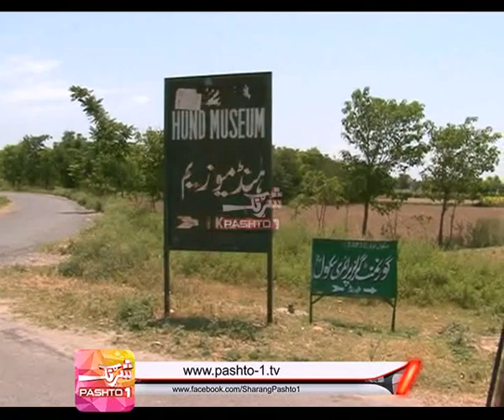Sawabi KPK - Exploring KPK - SHAH KHAN - EP# 11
FROM SHAH KHAN ARCHIVES
On aired on 13/07/2015.

its been recorded in Sawabi and Sawabi Museum.